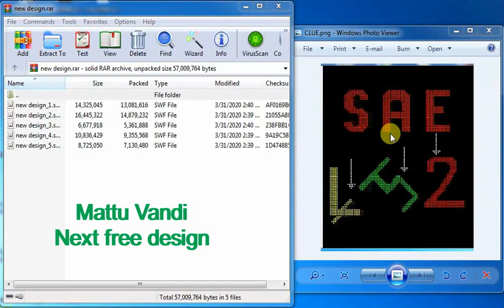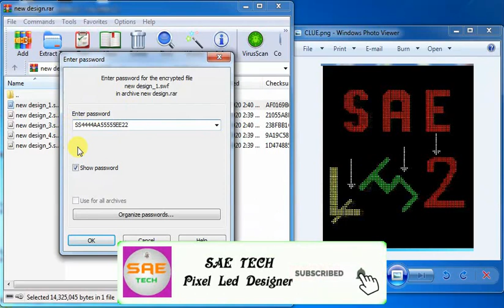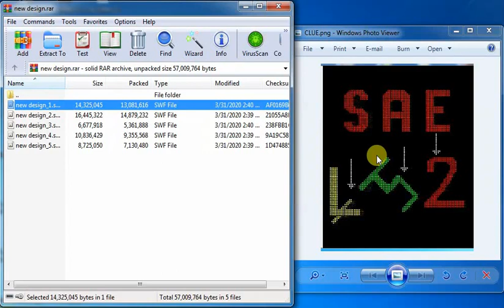New design password formula explain video tamil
In this video, we see the password for the new design.
The design video link is given above.